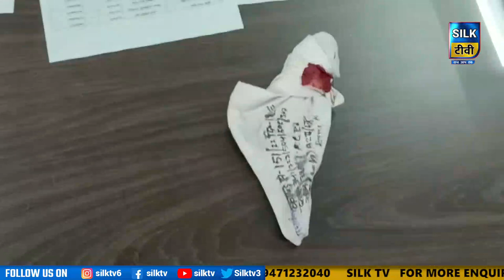SILK TV- जिले की खबरें एक साथ || 21 NOVEMBER 2022